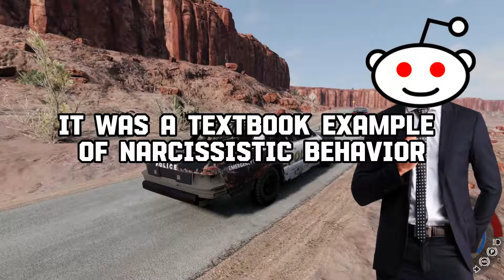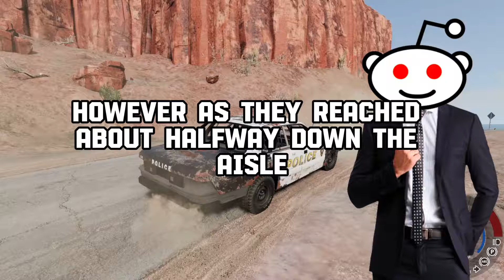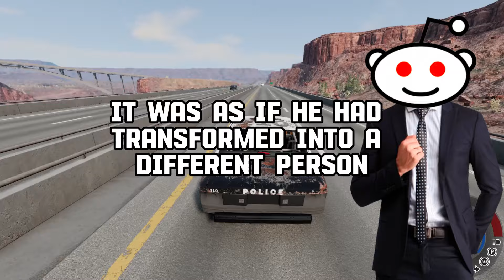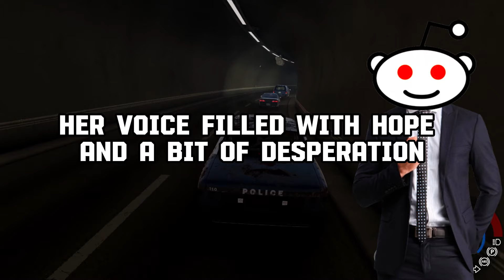Wedding BARISTAS, Your "This DUDE Is Marrying TWO BRIDEZILLAS?!" Scary Moment?